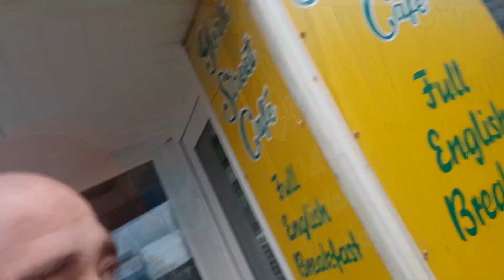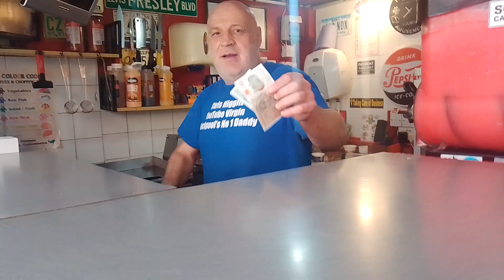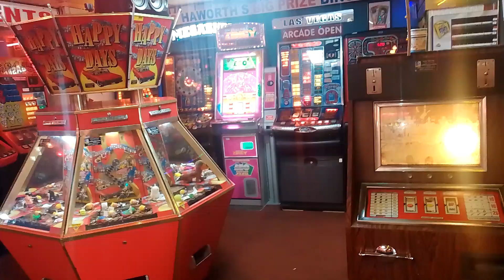i Tried The Famous £1 Burger in Blackpool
In this mouthwatering foodie video, join me as I embark on a budget-friendly culinary adventure and try out a delicious £1 burger! Yes, you heard it right, just one pound for a juicy and flavorsome burger. If you're looking to satisfy your cravings without breaking the bank, this video is a must-watch! Discover if this wallet-friendly burger lives up to its price tag and join me on this flavor-packed journey. Don't miss out on this opportunity to save some money while indulging in a scrumptious treat. Watch now and join me in this incredible gastronomic experience!